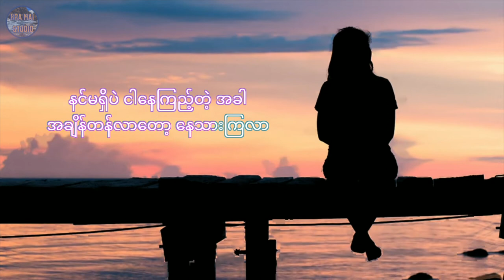ကျေးဇူးပြုပြီး - Tvmu Kur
A new song of Tvmu kur.